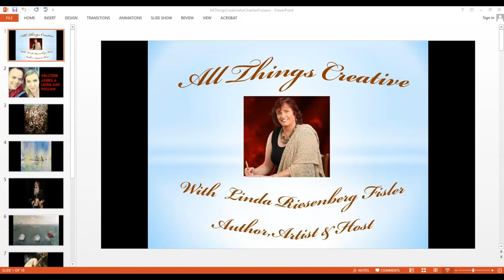AllThingsCreativeArtChat Guest James and Leigh Ann VanFossan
Linda chats with James and Leigh Ann Van Fossan about creative blocks, creative process, their painting styles, how two creatives work together and support each other and their other creative outlets--music and writing.